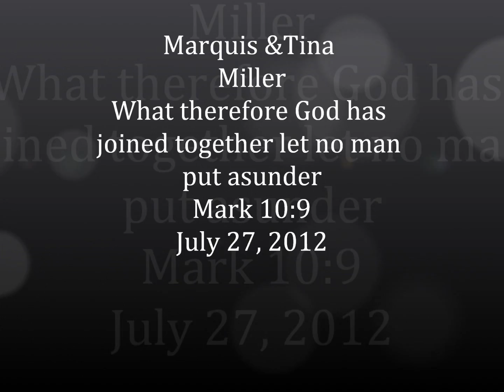Miller Wedding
Marquis and Tina